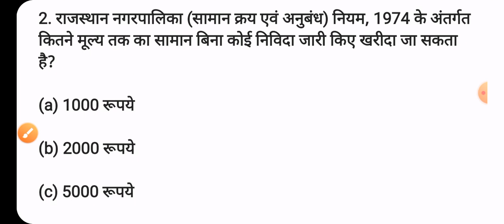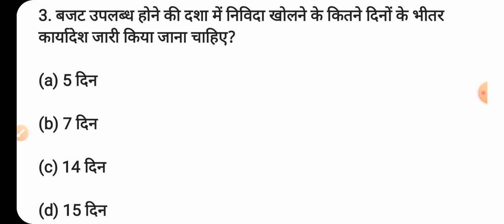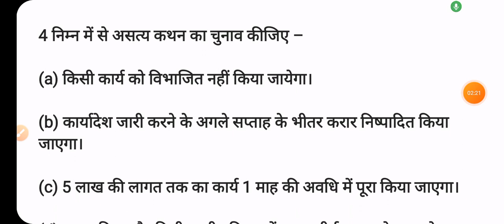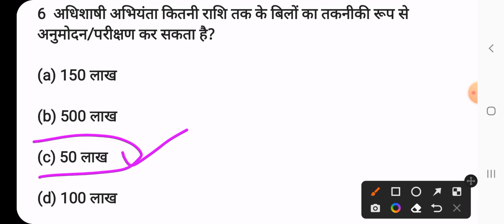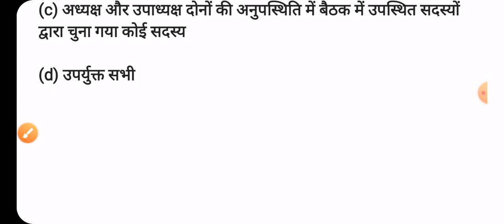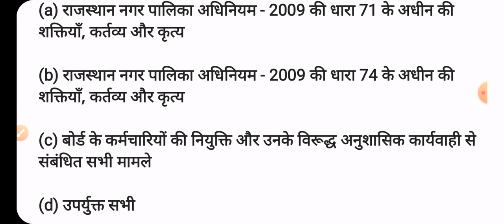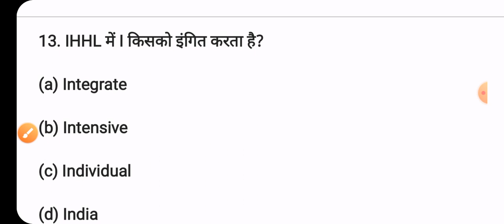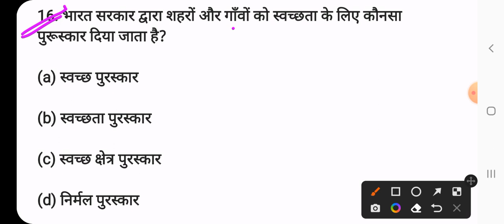नगरपालिका अधिनियम | प्रश्नोत्तरी#4 Rpsc eo-ro exam | Nagar Palika act महत्वपूर्ण प्रश्न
EO-RO test series  ज्वाइन करने के लिए अभी डाउनलोड करें
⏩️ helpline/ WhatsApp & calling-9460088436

(भाग-A और B ) के लिए संपूर्ण सिलेबस की  बुक  लेने के लिए व्हाट्सएप करें 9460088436

Rpsc eo and RO old question paper,
 आरपीएससी अधिशासी अधिकारी और राजस्व अधिकारी ग्रेड 4 पेपर, नगरपालिका महत्वपूर्ण प्रश्नोत्तरी, Nagar Palika act MCQ, study with MK sir,

 नगरपालिका अधिनियम महत्वपूर्ण प्रश्न, आरपीएससी यू आर इंपॉर्टेंट क्लास, नगर पालिका अधिशासी अधिकारी महत्वपूर्ण प्रश्न,